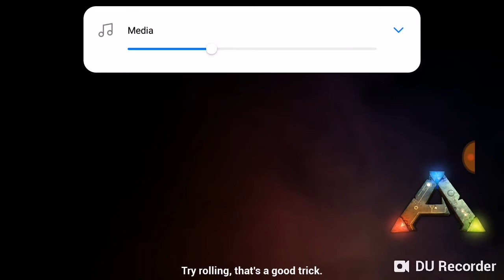Parasaur number 2!!!!